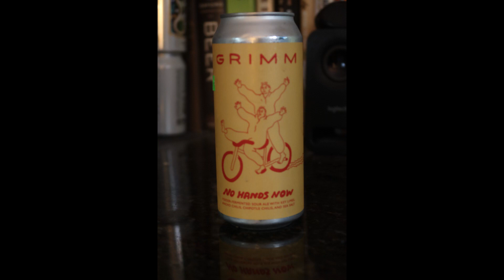Grimm No Hands Now Sour Ale in One Minute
No Hands Now
Mixed Ferm Gose with Chili Peppers, Lime, and Salt
 3% ABV
No Hands Now, our latest mixed fermentation gose, was developed with Michelada in mind. Packed with ancho chiles, lime, and sea salt, this small-batch beer radiates a smoky and complex chili aroma with a hint of cedar wood and the brightness of fresh-squeezed lime. The body is super light and incredibly refreshing– a savory treat that delivers all the deep flavors of the chili without too much heat. It would pair beautifully with charred BBQ meats, tacos al pastor, or a side of mezcal neat. And add some Tajin to your glass for an extra kick!

FROM THE REST OF THE WEB:
The UNTAPPD.com page echoes the brewery…

No Hands Now
Grimm Artisanal Ales
Sour - Fruited Gose
3.6% ABV (?)
N/A IBU
No Hands Now, our latest mixed fermentation gose, was developed with Michelada in mind. Packed with chipotle chiles, lime, and sea salt, this small-batch beer radiates a smoky and complex chili aroma with a hint of cedar wood and the brightness of fresh-squeezed lime. The body is super light and incredibly refreshing — a savory treat that delivers all the deep flavors of the chili without too much heat.

BASIC STATS
3.6%  ALCOHOL BY VOLUME
N/A  BITTERNESS UNITS

Thanks to all of you who have watched this presentation. I would sure appreciate it.